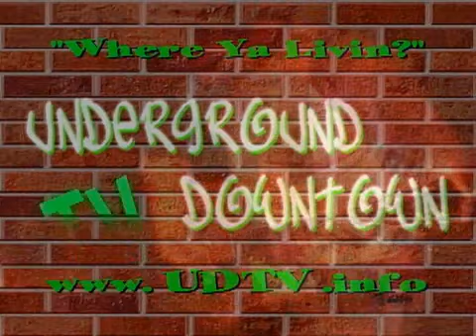Glitter Guns on UDTV Pigface Free For All Tour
Here's a full segment on the Glitter Guns that aired during the UDTV Season 1 Pigface Aftermath show in 2005.

This was the first concert that UDTV put on and holy shit was it a festival. The only Carnival style show like it on the entire PIGFACE Free For All Tour. UDTV combined with the Leroy the Love Toy and the Ressurection Show (Gothic/Industrial radio program) on 100.5 The Buzz to promote this show. UDTV also put on TV shows dedicated to all the bands on the Free For All Tour, including commercials all over North Central FL. UDTV's PIGFACE Free For All Tour featured Enigma (Jim Rose Circus, X Files and The Human Marvels) and Sebby the fire breathing Dwarf plus 7 band bands. Opening up the day long festivities were Ocala based Gettendeep, followed by Orlando's Human Factors Lab, then Tampa's Glitter Guns (featuring Chains formely of the Genitortures), followed by the Free For All Tour bands with Voodou, Nocturne (featuring the beautiful and talented Lacey Conner), Sheep On Drugs and of course PIGFACE. UDTV offered All you can drink beer and $2 Jager shots. WOW! Thank God there's video, cuz no one remembers SHIT!!! LOL

Please Comment, Repost & Spread The Word!!!

This clip was made possible by:
UDTV PRODUCTIONS

Need a music video, live video, commercials, artwork, promotional help, sound recording or duplication?

For the best in Video Production - Recording & Mastering - Graphic Design - Advertising

Your one stop music promotion shop!! This was the first concert that UDTV put on and holy shit was it a festival. The only Carnival style show like it on the entire PIGFACE Free For All Tour. UDTV combined with the Leroy the Love Toy and the Ressurection Show (Gothic/Industrial radio program) on 100.5 The Buzz to promote this show. UDTV also put on TV shows dedicated to all the bands on the Free For All Tour, including commercials all over North Central FL. UDTV's PIGFACE Free For All Tour featured Enigma (Jim Rose Circus, X Files and The Human Marvels) and Sebby the fire breathing Dwarf plus 7 band bands. Opening up the day long festivities were Ocala based Gettendeep, followed by Orlando's Human Factors Lab, then Tampa's Glitter Guns (featuring Chains formely of the Genitortures), followed by the Free For All Tour bands with Voodou, Nocturne (featuring the beautiful and talented Lacey Conner), Sheep On Drugs and of course PIGFACE. UDTV offered All you can drink beer and $2 Jager shots. WOW! Thank God there's video, cuz no one remembers SHIT!!! LOL

UDTV PRODUCTIONS

Your one stop music promotion shop!!